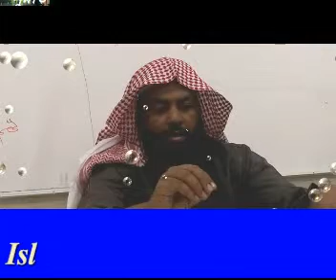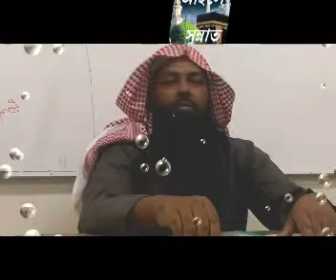শেখ আজমল হোসাইন মাদানী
রাওদা ইসলামিক সেন্টার রিয়াদ